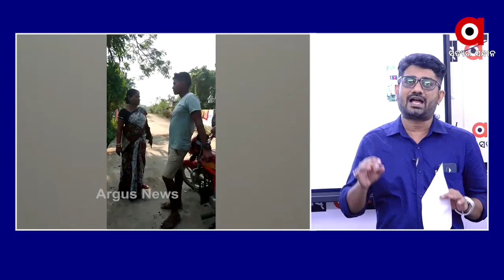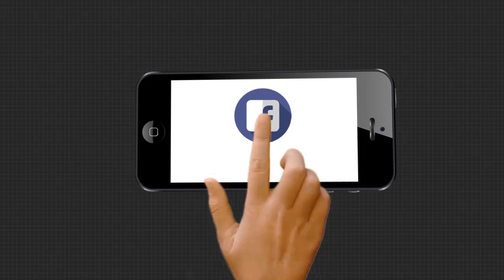ଦଳୀୟ ଆଧାରରେ ବଂଟାଗଲା ପଲିଥିନ୍।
ବାଲେଶ୍ଵରରେ ଆଜି ପଲିଥିନ ବଂଟାକୁ ନେଇ ସରଗରମ ହୋଇଛି ଉପନିବାଚର୍ନ। ଭୋଟରଙ୍କ ପ୍ରତିକ୍ରିୟା ଅନୁସାରେ ଦଳୀୟ ଆଧାରରେ ବଂଟାଯାଇଛି ପଲିଥିନ୍.